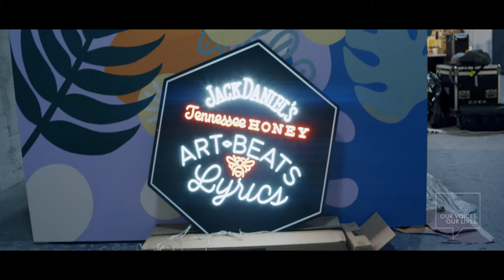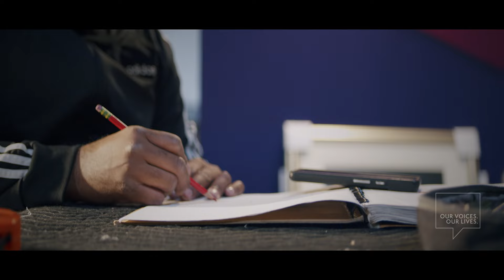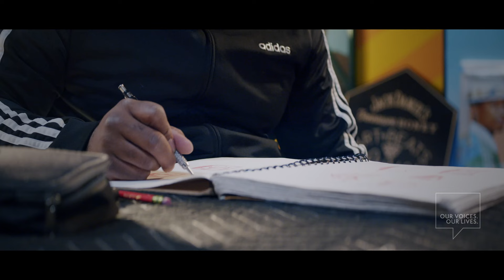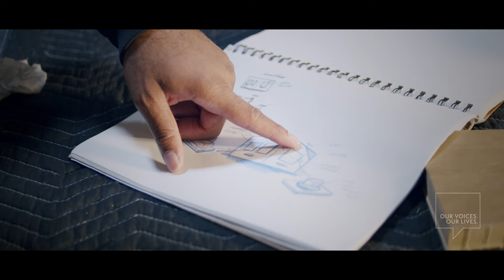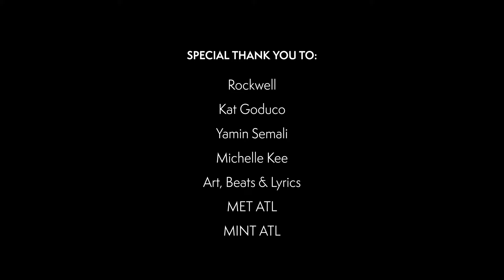EP61: Our Voices. Our Lives. presents DUBELYOO.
"Our Voices. Our Lives." presents DUBELYOO. In this episode Dwayne “Dubelyoo” Wright  talks about his preferred artistic mediums, staying motivated, researching subjects for paintings, his approach to curating, mentors and community, the importance of understanding composition in painting,  and more! Music by Yamin Semali.

Our Voices. Our Lives. is a docu-series by Wfjrfilms which features artists and entrepreneurs of color discussing a variety of topics ranging from how they got started, what differentiates them from others, the influence of community on their work and more.

00:00 - Start
00:03 - introduction
00:24 - Titles and Tasks
00:57 - Getting Started
01:58 - What Makes a Painting Work
02:39 - What differentiates from others
03:30 - Preferred artistic mediums
04:54 - enjoy being an artist
05:38 - staying motivated
06:34 - researching subjects for paintings
07:15 - Mentors and Community
07:56 - Approach to curating
08:54 - informing through art
09:34 - closing
09:42 - credits